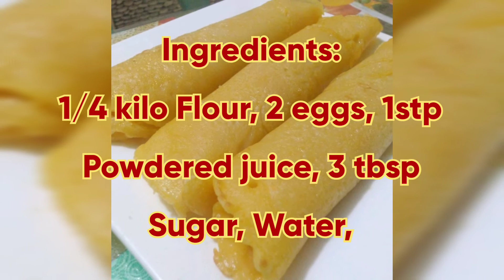Homemade Pancake/Hotcake/not fluffy version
Sandok at Kawali ( Chef Scy Perez)

Ingridients:
1/4 kilo Flour
2 eggs
1tsp Orange Powdered Juice
1 mug of water
3 tbsp of sugar
Margarine

To add aroma: Vanilla or lemon zest

To make the hotcake/ Pancake floppy add evaporated milk  instead of water

The purpose of the orange powdered juice is just add flavor. You may also use Pandan Powder , ube powder or any flavor.

Intro and Outro Clip Vid
Graphic Designed by:
Tristan Eusebio